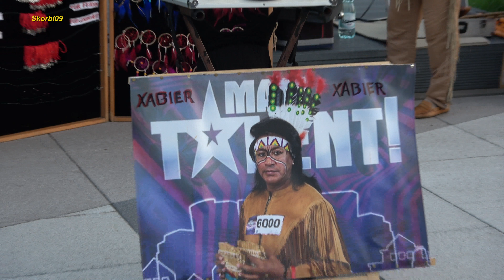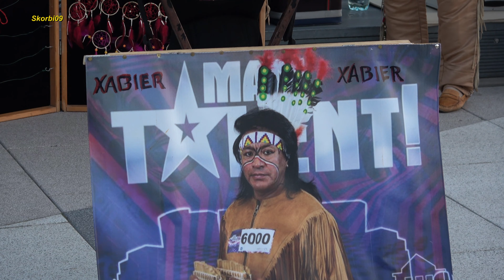Xabier in Swinoujscie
Auf der Promenade in Swinoujscie (Swinemünde Polnische Ostsee)
Xabier